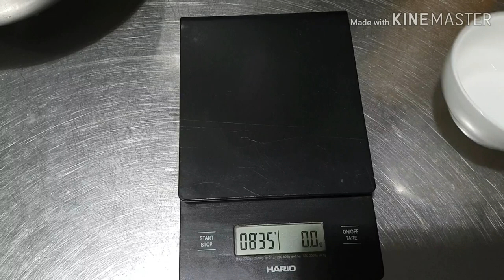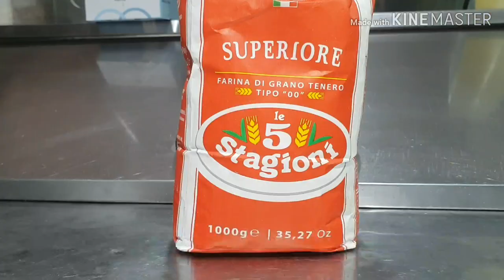how to make pizza base in Hindi - how to make pizza dough at home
Authentic, simple, fast pizza dough.  I'll show you how to make it. The only recipe you'll ever need .See the recipe of this easy pizza base. Very easy and simple method to make pizza dough
ingredients
pizza flour   1 kg
oil                 50ml
water         540
this is the authentic pizza dough recipe
how to make pizza base in hindi